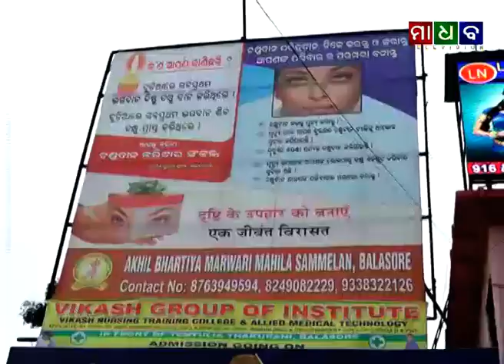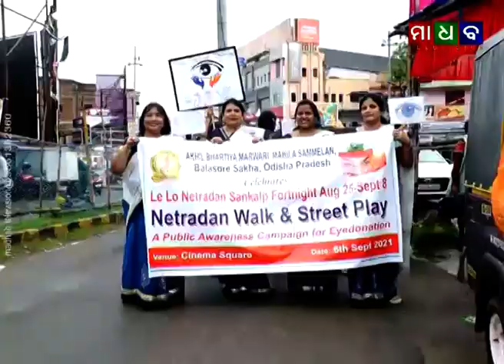ମାଧବ ନ୍ୟୁଜ - ଅଖିଳ ଭାରତୀୟ ମାରୱାଡ଼ି ମହିଳା ସମ୍ମେଳନ ପକ୍ଷରୁ ପାଳିତ ହେଲା ନେତ୍ରଦାନ ପକ୍ଷ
Madhab News - Akhil Bharatiya Marwadi Mahila Sammelan Observed Eye Donation Fortnight - 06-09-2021